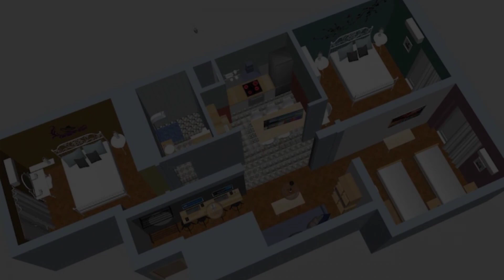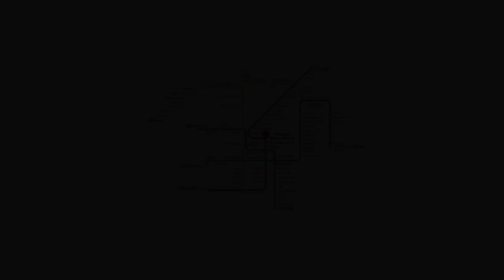Spacious Central Flat☆3min to Metro☆AC|Netflix|PC, Athens, Greece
About Property:
You're eligible for a Genius discount at Spacious Central Flat☆3min to Metro☆AC|Netflix|PC! To save at this property, all you have to do is sign in.
Spacious Central Flat☆3min to Metro☆AC|Netflix|PC, a property with a terrace, is set in Athens, less than 1 km from Larissis Railway Station, a 7-minute walk from National Archaeological Museum of Athens, as well as less than 1 km from National Theatre...
Property Type: Hotel
Address: 50 Ιουλιανού, Athens, 10434, Greece
Searching For
1. Spacious Central Flat☆3min to Metro☆AC|Netflix|PC - Athens - Greece
2. Spacious Central Flat☆3min to Metro☆AC|Netflix|PC - Athens - Greece Address
3. Spacious Central Flat☆3min to Metro☆AC|Netflix|PC - Athens - Greece Rooms
4. Spacious Central Flat☆3min to Metro☆AC|Netflix|PC - Athens - Greece Amenities
5. Spacious Central Flat☆3min to Metro☆AC|Netflix|PC - Athens - Greece Offers and Deals
Audio Credit:
Track Title: Blank Slate
Artist: VYEN